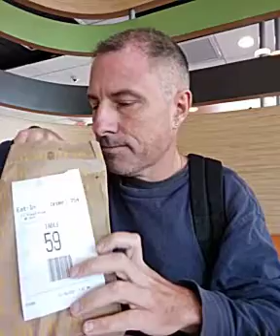my victory lap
this is a time that apparently divinely turned into my victory lap, stopping off at Halifax hospital just to say hi to some people and then I was allowed to sit inside the lobby of McDonald's, which is the first time I have been to McDonald's since Hawaii when at the Hilo Bay branch of McDonald's the employees refuse to allow me to stay inside because I did not have a vaccination card